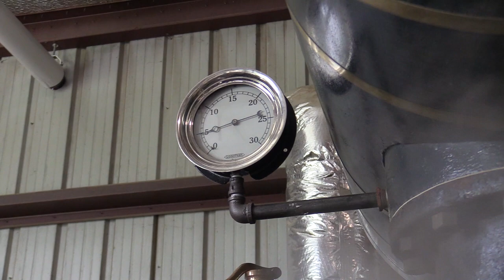Camp Creek Threshers Stationary Steam Up!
On May 5, 2023 the Camp Creek Threshers in Waverly Nebraska steamed up and tested the stationary steam exhibit for the first time after more than 20 years of work.

Since about 2000, the organization has been working to restore the 1918 Worthington Corliss steam driven air compressor which was donated to the Camp Creek Threshers by the Burlington Northern Railroad in 1991.  The engine and compressor are cross compound with the steam cylinders having diameters of 17" and 32" and a stroke of 30", and are equipped with Wisconsin style valve gear.  The air cylinders are tandem mounted to the steam cylinders and have bores of 16" and 29" and are equipped with Laidlaw feather valves.  Capacity of this engine is 3,100 cubic feet of air per minute which would have powered the multitude of air operated tools for riveting and other tasks.  Originally purchased by the CB&Q railroad and installed in the Havelock Nebraska shops, the engine remained operational on standby service as late as approximately 1980.    Also featured is the Havelock shop whistle which was on top of the powerhouse where the Worthington steam air compressor was installed.

We will now be adjusting and tuning the engine in preparation for having the exhibit operating during our annual summer show which is always the 3rd full weekend in July.  We hope you'll come out and see us to enjoy the show, and the sights, sounds, and smells of this unique engine operating!

Follow the Camp Creek Threshers on Facebook!